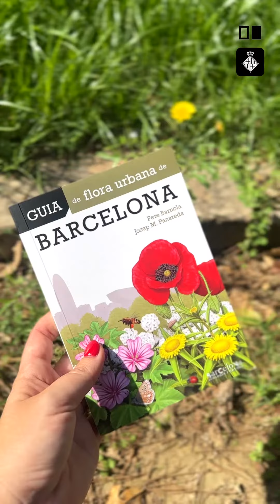Guia de flora urbana de Barcelona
«Aquest llibre és només una guia que ha de facilitar l’aprenentatge en el coneixement de les plantes. Però les plantes s’aprenen sobretot observant-les una vegada i una altra. (…) De tota manera cadascú ha d’establir les pautes d’aprenentatge en funció dels objectius personals. Cal diferenciar els qui aprenen plantes en un estudi reglat per esdevenir botànics dels qui ho fan per afició, per gaudi i com element de cultura. El llibre va destinat a aquests darrers.»

En aquesta guia s’exposa una mostra significativa de les més de mil espècies de plantes que viuen a Barcelona. Inclou més de 125 espècies vegetals ordenades pel nom científic, encara que també hi apareixen les denominacions en català i castellà de cadascuna. Acompanyada d’abundant material gràfic per observar i poder identificar els arbres, els arbusts i les herbes que trobem a la ciutat, es presenta una documentada descripció sistemàtica de cada espècie: la seva forma, l’ecologia, la distribució i els aprofitaments. A més, en format fitxa, es tracten diversos punts destacats: el nom de la família a la qual pertany, l’alçada, el període de floració en mesos, el tipus biològic (aspecte de la planta en el moment menys favorable) i algunes singularitats.

Coeditat amb l’Ajuntament de Barcelona